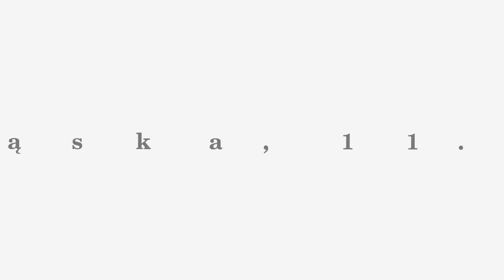DZIEŃ NIEPODLEGŁOŚCI W ŚRODZIE ŚL.